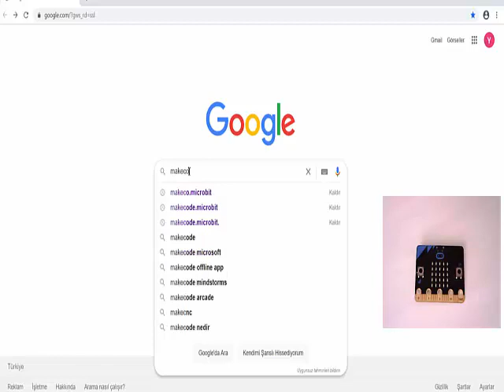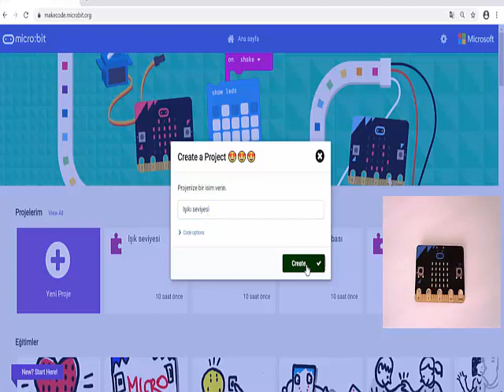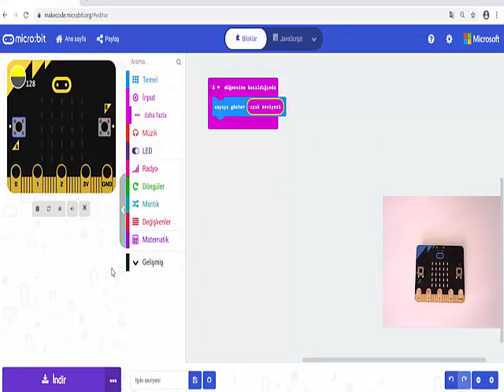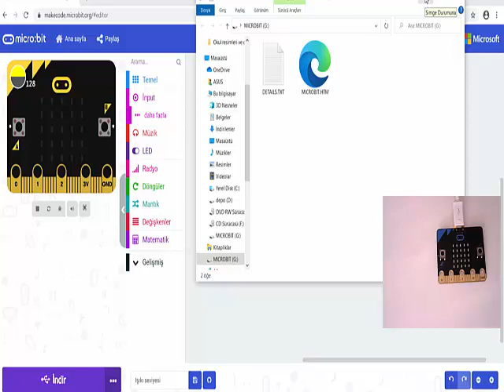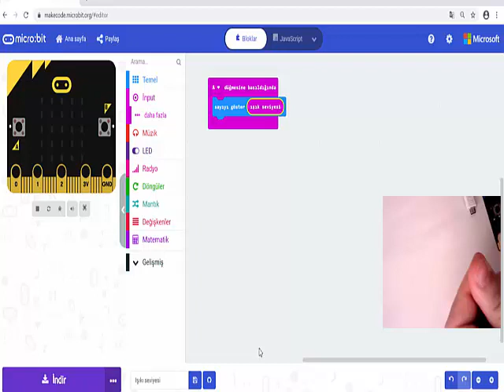Microbit Ders 2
Işık Seviyesi